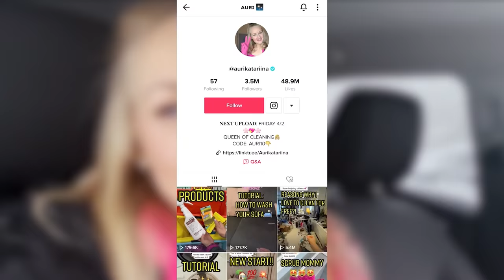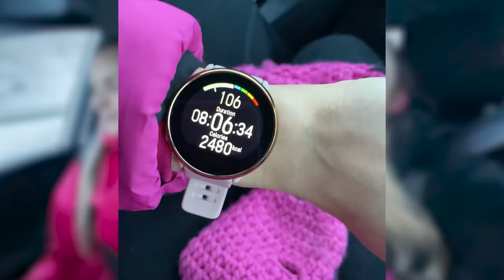I cleaned my follower´s home FOR FREE! Whole house cleaning! 🧹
Hi, I´m Aurikatariina and I do cleaning videos. Today I show you how I cleaned my follower´s home for free! She asked for my help and we cleaned her house. Home makeover with satisfying results! And cleaning tips!